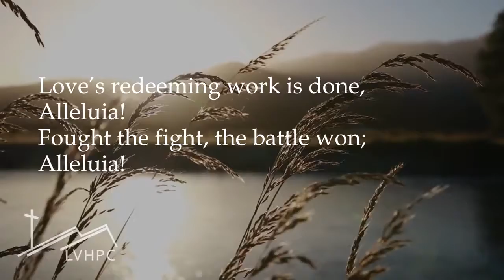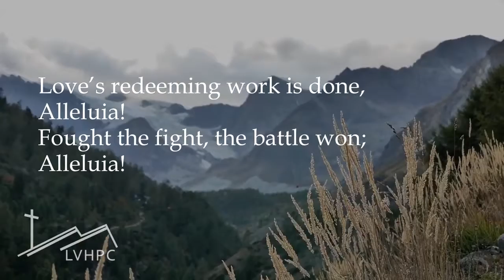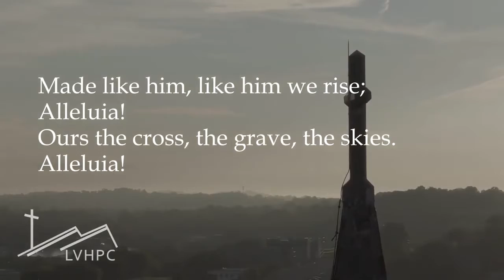Christ the Lord Is Risen Today Choir